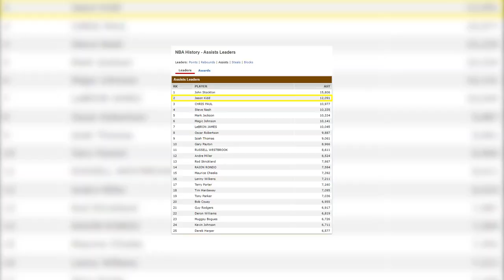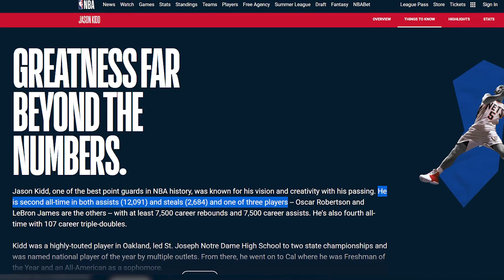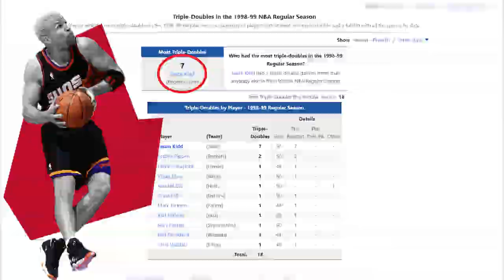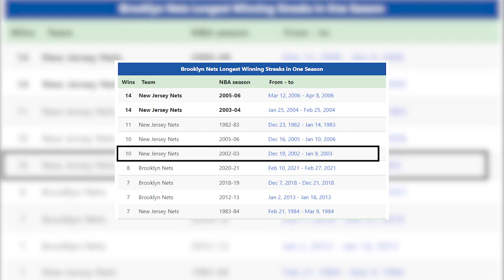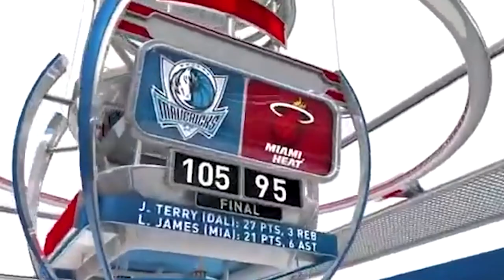How Good was Jason Kidd In His Prime?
How good of a point guard Jason Kidd was is seen by the fact that he is second on the all-time assists leaders list with over 12,000 assists in his career, right behind the untouchable John Stockton. Playing the point for 4 NBA teams, Kidd was a 10-time NBA All-Star, a five-time All-NBA First Team member, and a nine-time NBA All-Defensive Team member.  He won an NBA championship in 2011 as a member of the Dallas Mavericks and was a two-time gold medal winner in the Olympics with the U.S. national team in 2000 and 2008.

Basketball Spot provides original informative videos about the sport of basketball to entertain lovers of this sport. If you are already a basketball fan, or if you are simply curious about basketball, this channel is for you.